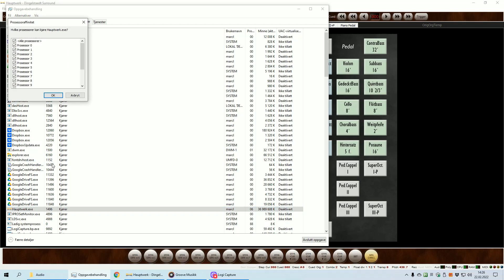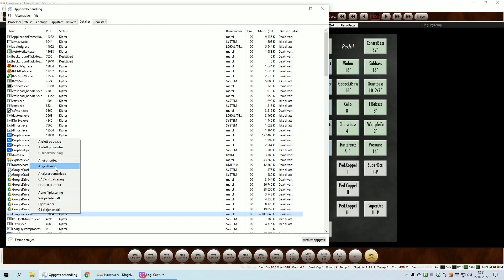How to fix random CPU spikes and audio glitches in Hauptwerk.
How to fix random CPU spikes and audio glitches in Hauptwerk in Windows 10 by setting the affinity.
This video will show you how to get rid of random CPU spikes and audio glitches in Hauptwerk for Windows 10/11. by setting the processor affinity. I have tried all the steps in Cantabile Glitch Free PDF, disabling Sysmain and done other settings to tweak windows for real time audio without any difference. But setting the affinity was the only thing that helped me.
My computer should be powerful enough to handle Hauptwerk, but there are a lot of programs installed and devices plugged in that may influence the performance of Hauptwerk.
My computerspecs:
AMD Ryzen 7 2700X Eight-Core Processor, 3.70 GHz
64 GB Ram